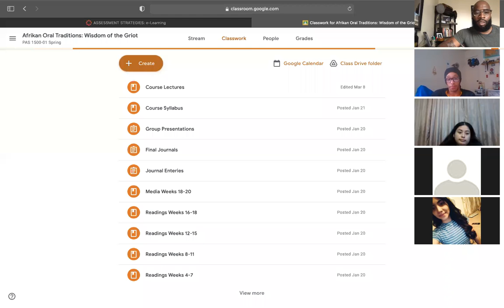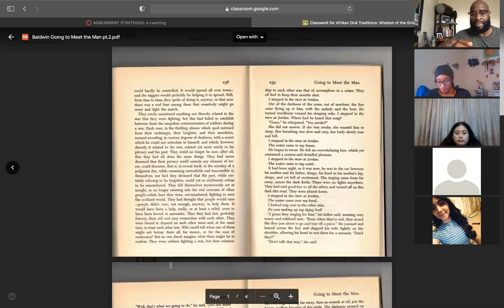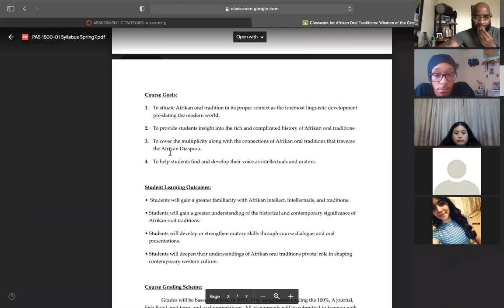PAS 1500-01 3.10.21 zoom lecture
PAS 1500-01 Afrikan Oral Tradition Z. Neal Hurston: Mules and Men 3.10.21 Zoom Lecture